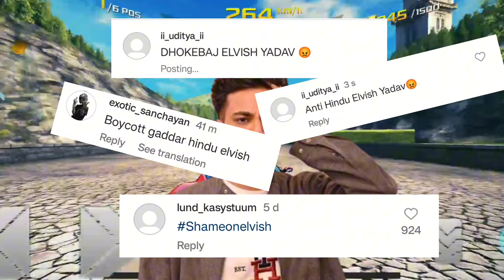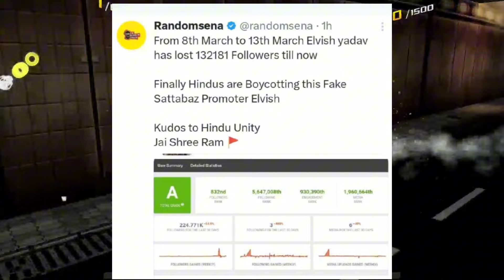Elvish Yadav Vs Random Sena || Full Controversy!! (Watch video)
Full Controversy Elvish Yadav Vs Random Sena?🤔elvishyadav
. Random Sena Trolling On Elvish Yadav!!

. Please Support❤️